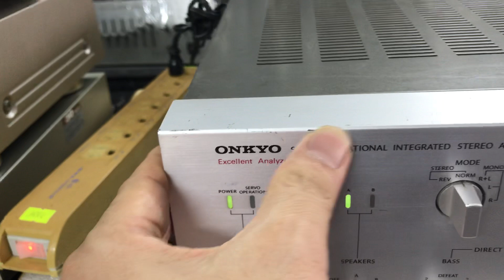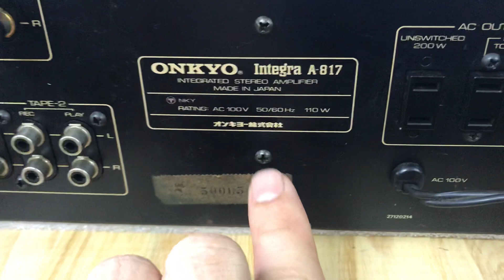25/9 Onkyo 817 giá 4,2tr 0941.891.914 Văn Phú Hà Đông Hn